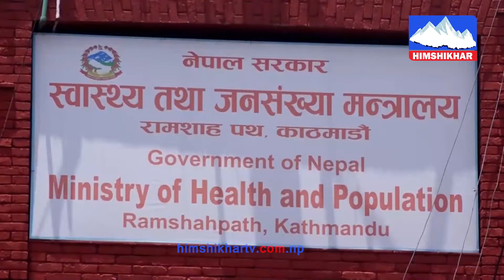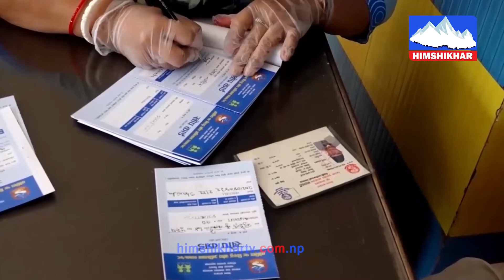फेरी लकडाउनको हल्ला, के हो वास्तविकता ? Swastha mantri Bhawani Khapung